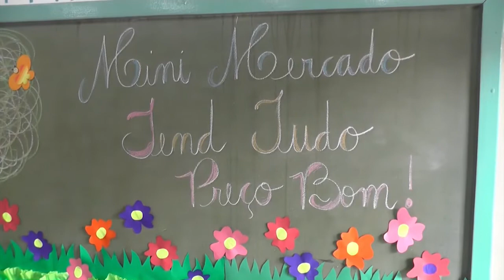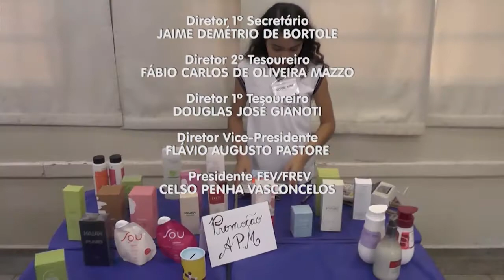TVU Jornal 2ª edição 07/08/19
Inovação é uma palavra que um professor do ensino fundamental da escola “Professora Neyde Tonani Marão” conhece bem. E essa inspiração gerou prêmio! Veja esta e outras notícias, aqui.